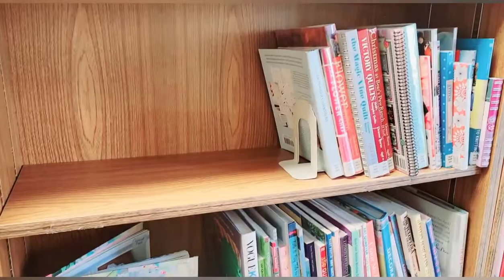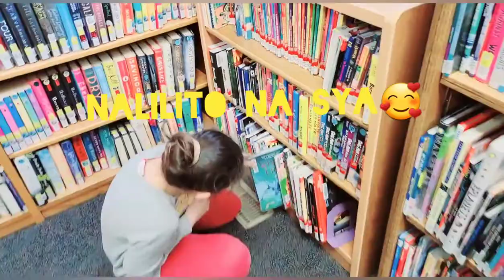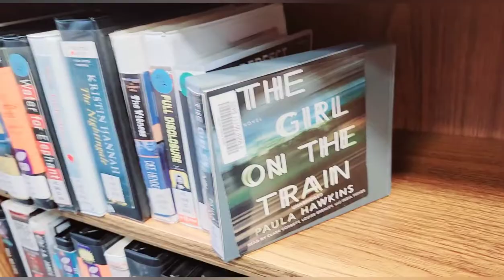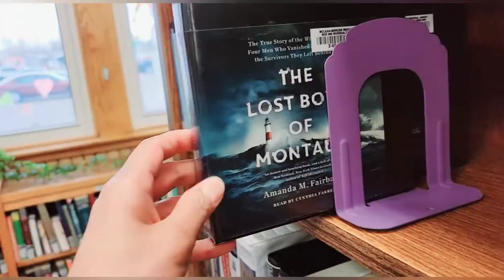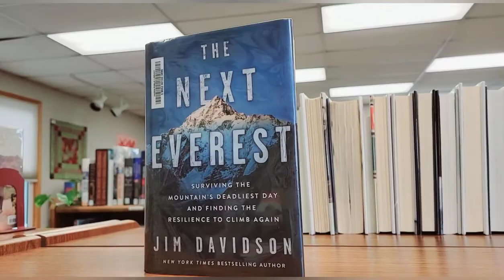Library, we have to barrow more books; she's out of Book to read.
Booklovers, I told her to work in the library so she can read the books everyday haha.